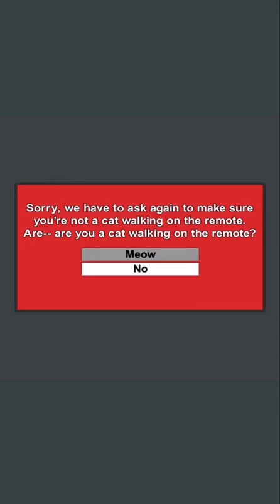Are you a cat walking on the tv remote?